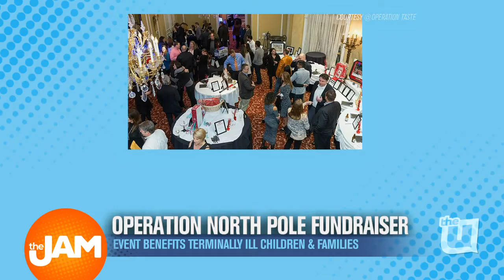Operation North Pole Fundraiser: Chef Mario Rizzotti with Some Tasty Dishes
On Monday night, some of the biggest names in the culinary world are coming together for a great cause. Here to tell us more about Operation Taste and show some of the dishes that will be there, was Chef Mario Rizzotti.

Operation Taste happens Monday at Avalon Banquets in Elk Grove Village and benefits Operation North Pole. Check out operationtaste.com for ticket information.